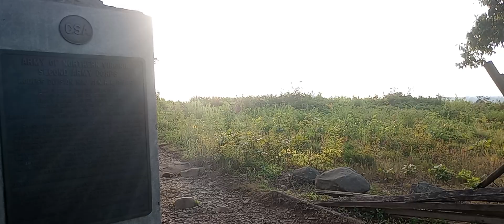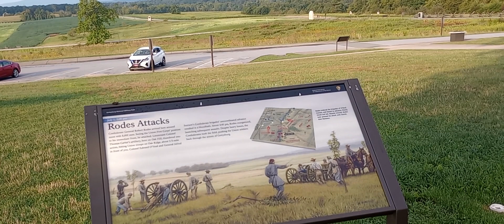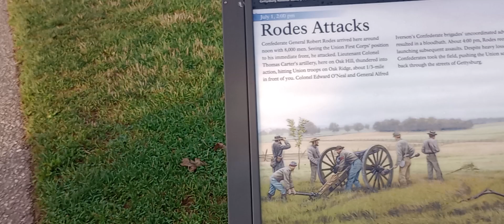Me & Dawn's Trip to Gettysburg Tour of battlefield Aug 2023